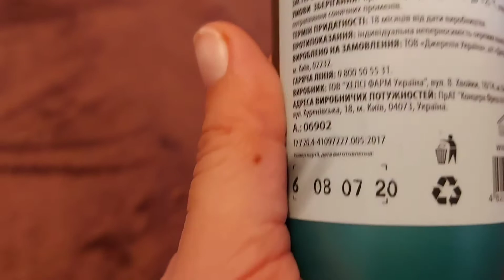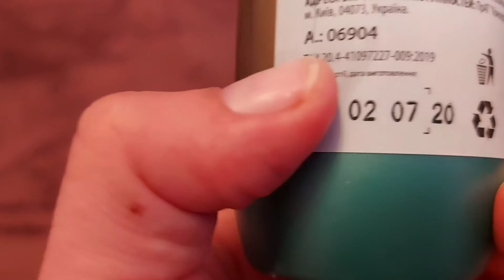VLOG: Українські будні / Догляд за волоссям від J'erelia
Привіт. Якщо вам цікаве життя в Україні то ми раді вас бачити. Життя в Україні звичайнрї родини.
Музика: Whenever
Музикант: LiQWYD